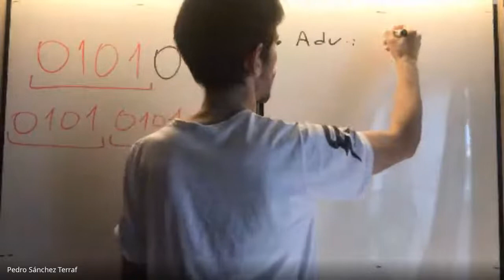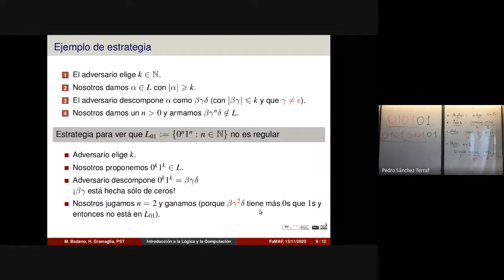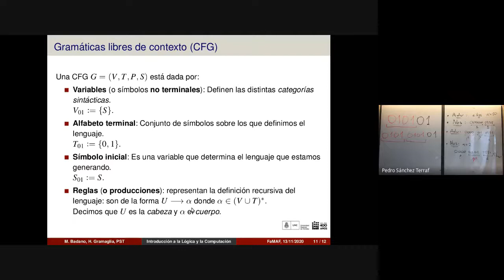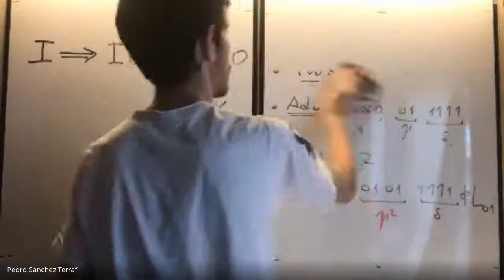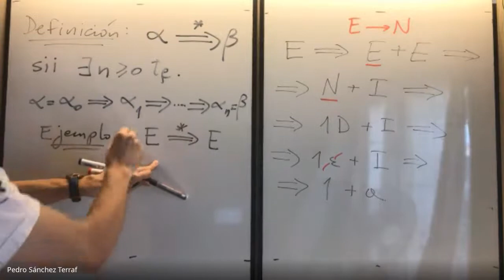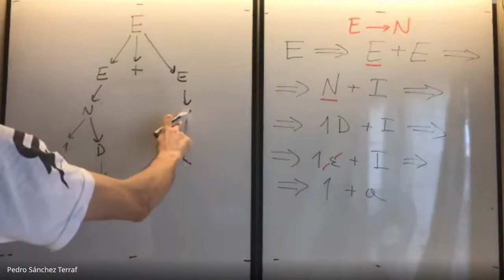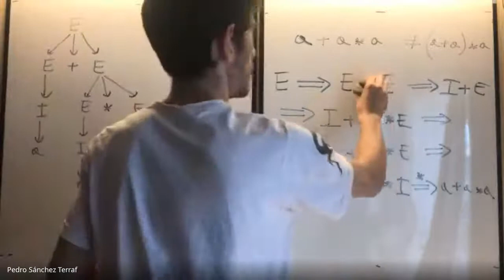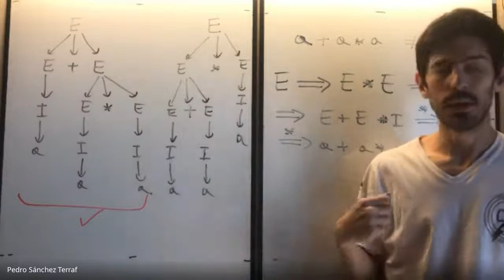Lenguajes y Autómatas 8 -- Introducción a la Lógica y la Computación FAMAF 2020/11/13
_Temas_ : Gramáticas libres de contexto. Gramáticas ambiguas.